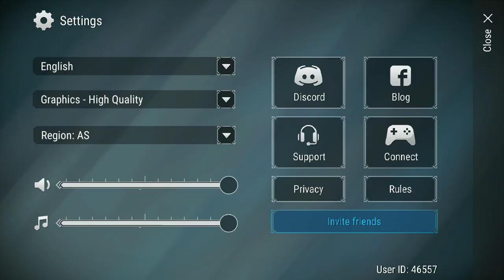Frostborn - Game survival yang ada mode autonya...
Frostborn